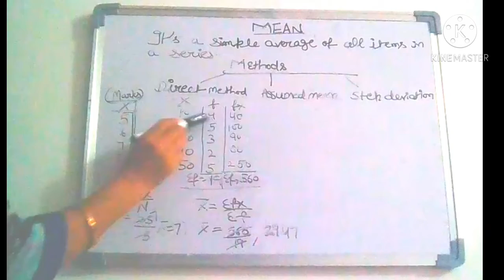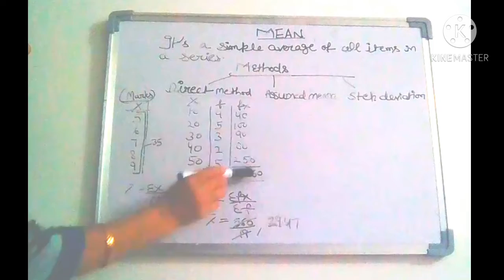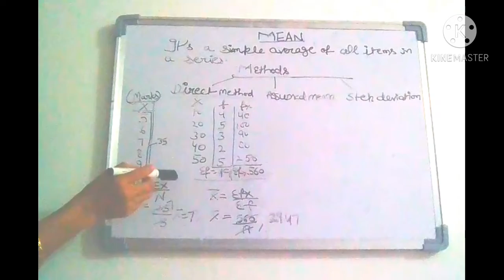Mean deviation (direct Method)Aadhyatutorials#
In this video you,will learn about mean under direct method with frequency or without frequency